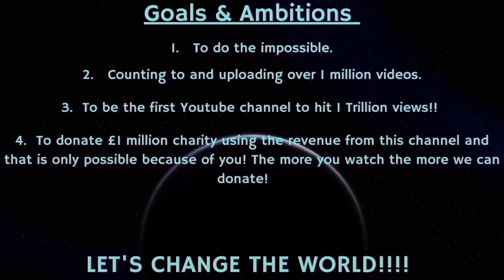Counting to ONE MILLION!!, This is Number 86,748